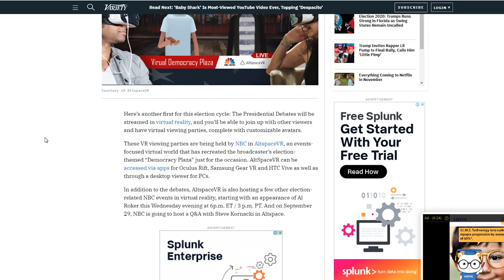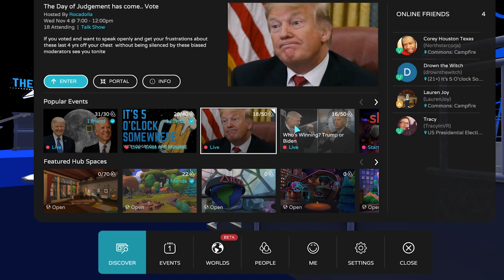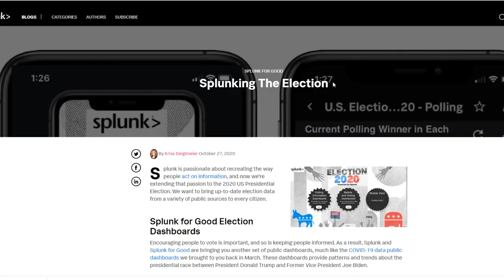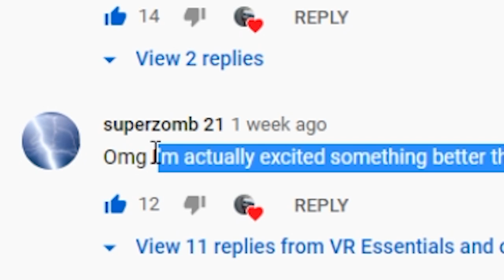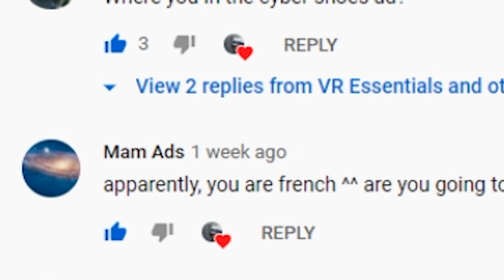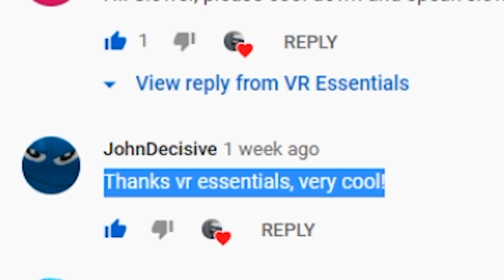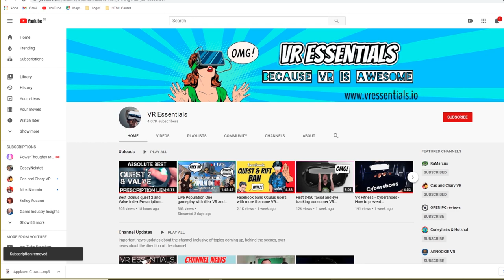VR Politics and the US Election 2020 - Joe Biden/Donald Trump Altspace events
VR Politics and the US Election 2020 - Altspace events

We look at more specifically the Obama whitehouse tour, the Parliament of New Zealand Tour, Splunk App and Altspace events which during the elections themselves and how VR may have an impact in the future.

4K HDMI cable